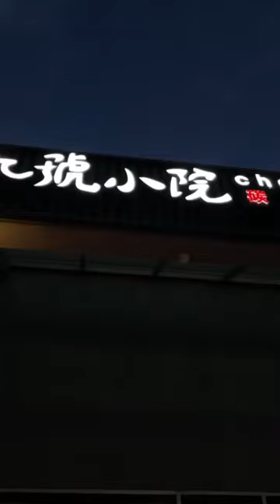The best skewer restaurant - Chat Bar!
Chat Bar is the first izakaya-style Chinese Chuan’r spot in the GTA. Chuan’r, also known as Chinese skewers, they have already taken over China and with 3 locations now in Toronto they are doing the same here!🤤